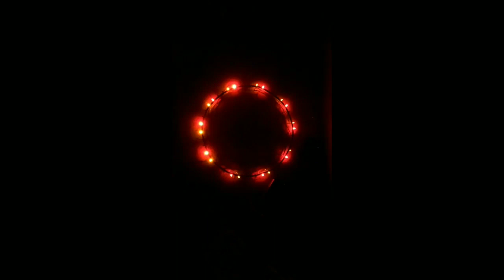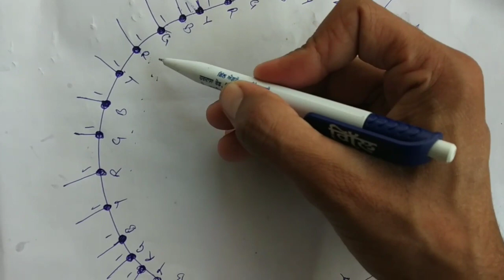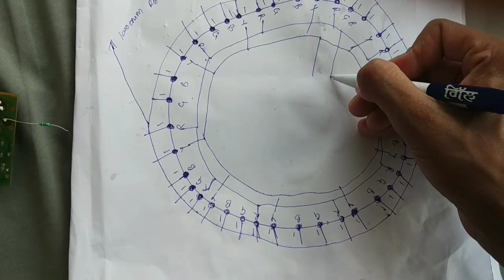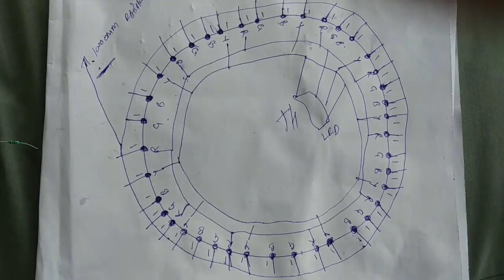Diwali special decoration light | दिवाली के लिए light कैसे बनाये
इस विडियो में देखेंगे कैसे दिवाली के लिए light बनाते है | make Diwali special decoration light | कैसे दिवाली के लिए light बना सकते है | how to make diwali festival light |

1.Generic Ultra Bright Led, 5mm, Pack of 100

2.4017 IC With 6 Led Controller

3.Soldering IRON Kit